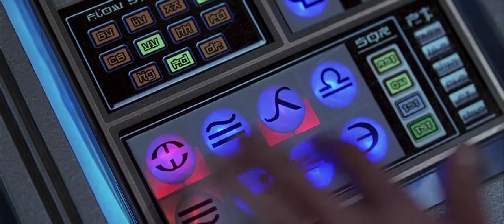Kasberg - I Will Be The One (Original Mix)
An original production I created inspired by the movie "The One" (2001) starring Jet Li. I used some of the most memorable quotes in the movie combined with a high-energy psytrance bassline, mysterious synths, and finally building up to an strong climax to match the epicness of this movie.

Movie segments of video from the movie production "The One"
Directed by: James Wong
Production Companies:
Columbia Pictures
Revolution Studios
Hard Eight Pictures
Distributed by Sony Pictures Releasing
Release date

I do not claim ownership of movie clips. Promotional use only.